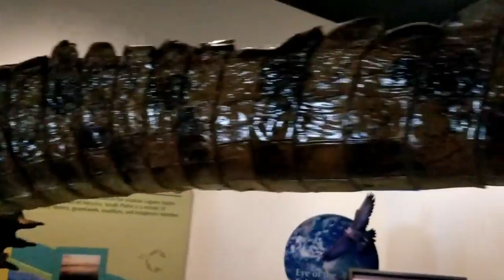South Padre Birding And Nature Center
Birding, Nature Center and Alligator Sanctuary